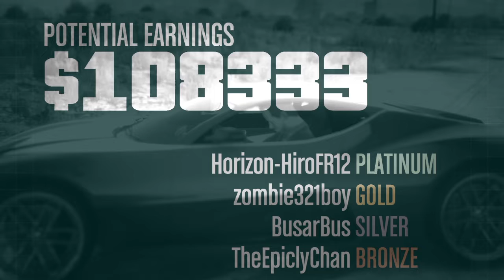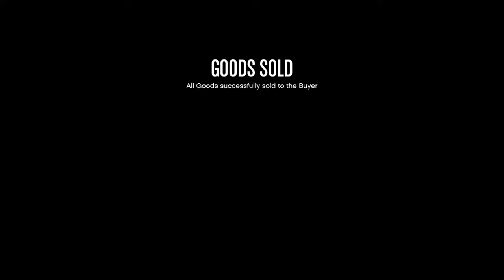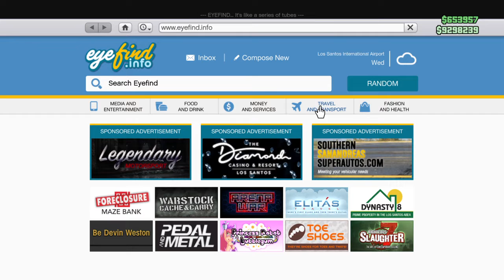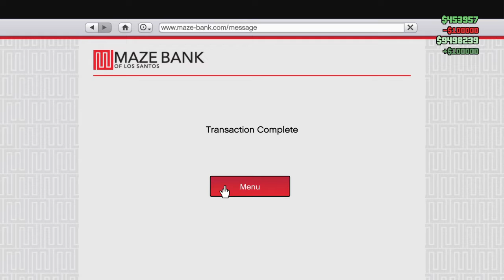Vänta VAD hände?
Knaaaaas